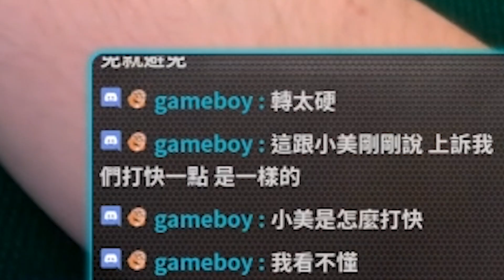小美沒有說打快一點吧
應該沒說吧我不確定